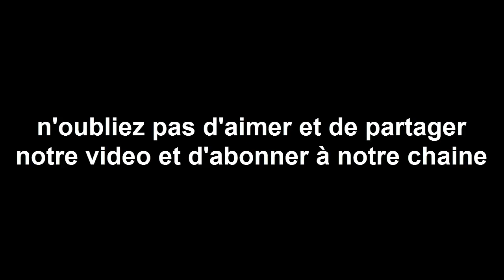horoscope du jour 3 juin 2017